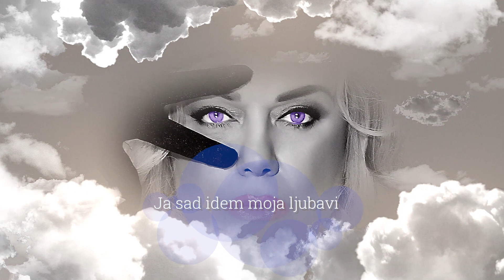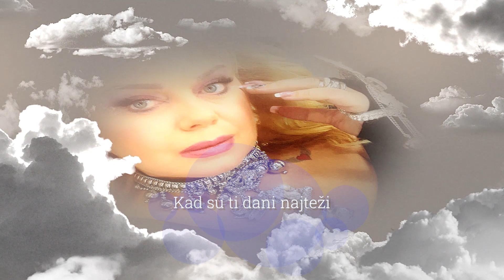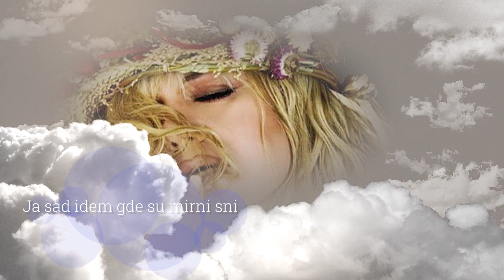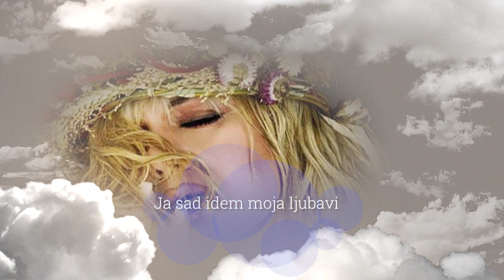Zorana & Balkan Soul - Cekacu te gore Official Lyric video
Zorana & Balkan Soul -  cekacu te  gore
Lyric video
video  Duca  Topmedia Video 2021

Ja sad idem moja ljubavi
Ja sad idem gde su mirni sni
Tamo gore gde je more
Gde me nećeš boleti

A kad zvezda zaiskri
Neko sa neba maše ti
Neko te čuva najdraži
Kad su ti dani najteži.